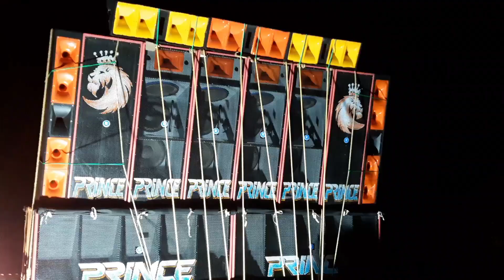চাউলখোলা তে B Music🔥 vs Prince Music 💝খেলা শুরু করে দিল।। box competition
Music vs Prince Music শুরু করে দিলো চালখোলা তে